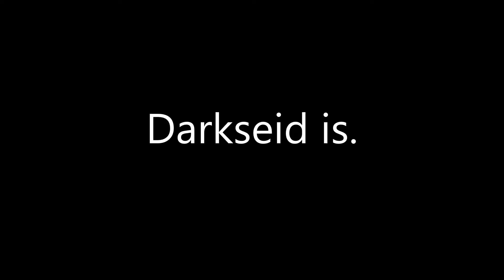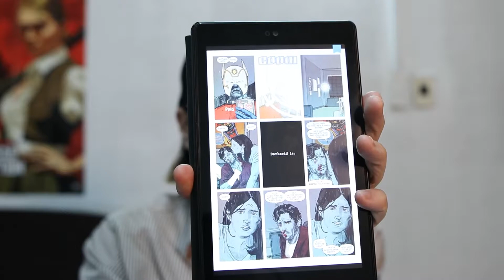Mister Miracle 2017 #1 "Meet Mister MIracle" Review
Mister Miracle (2017) #1 "Meet Mister Miracle" Review of the DC Comics Maxi-Series.

Shot on a Canon 200D with a Sigma 24mm lens.